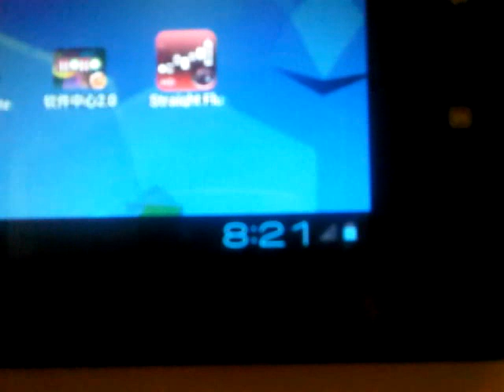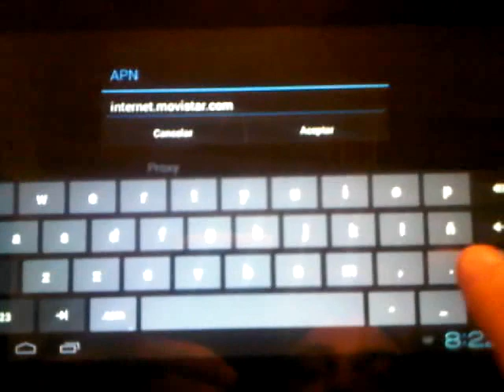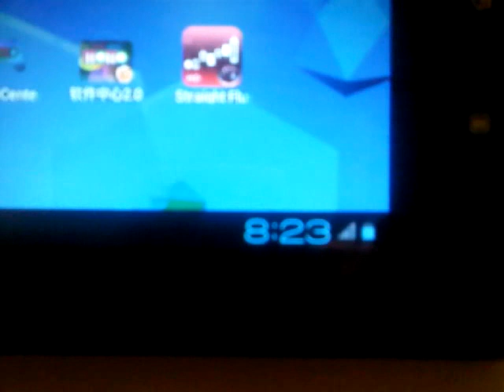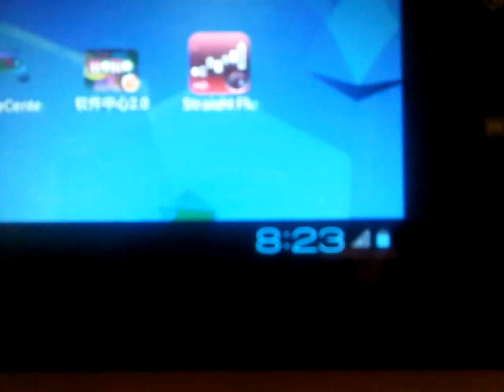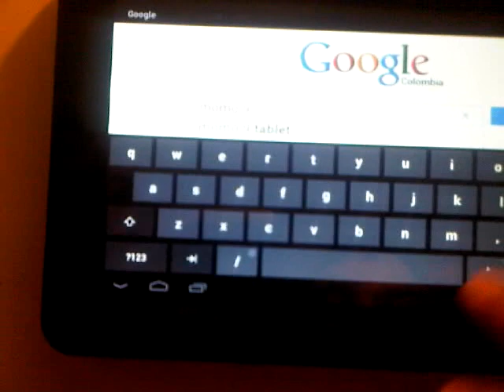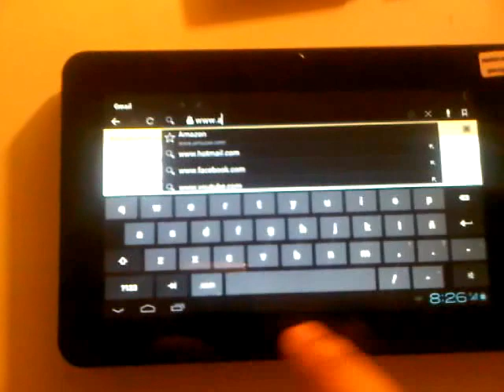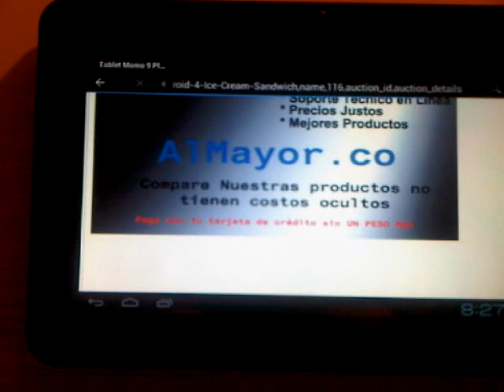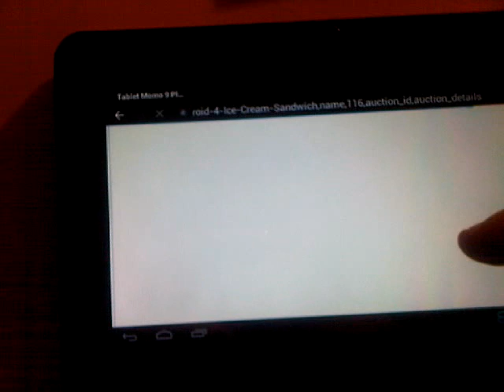Tablet Momo 9 Ployer con USB 3G Modem Dongle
Video demostratorío promocional conectividad 3G con Modem Huawei 1750.